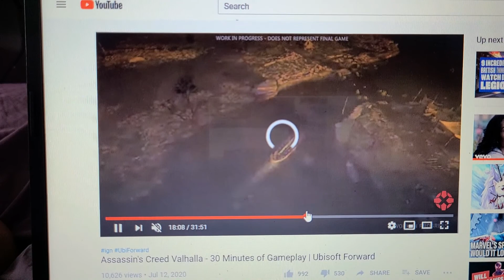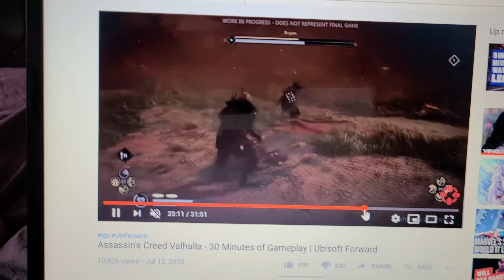ASSASINS CREED VALHALLA 30 MINUTES GAMEPLAY BUT FAST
I skim